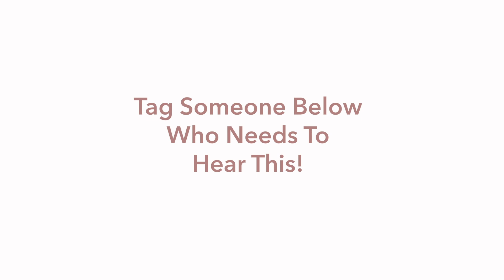Find Someone who CELEBRATES you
We all need cheerleaders in our life!